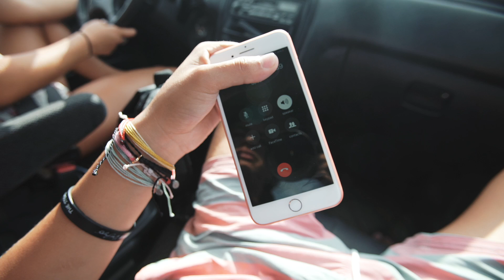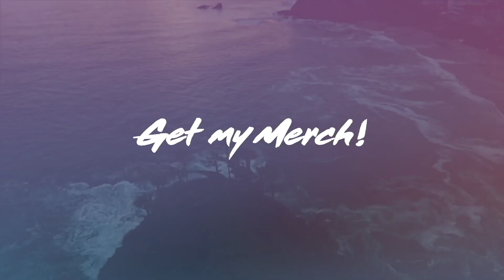I LOST MY DRONE IN THE OCEAN... :(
SEND FAN MAIL TO:
Zay Solis
23811 WASHINGTON AVE C110 #118

Hey guys! My name is Zay Solis and I’m an 18 year old aspiring filmmaker who creates VLOGS that contain my everyday teenage shenanigans with my friends.

FREE UBER RIDE CODE: zays164ue